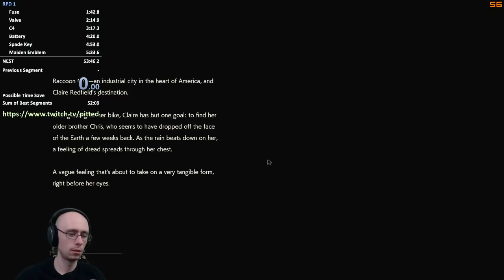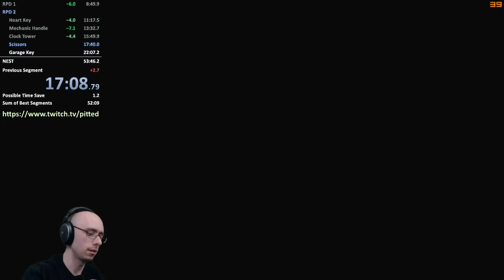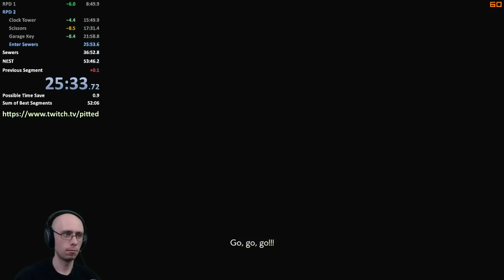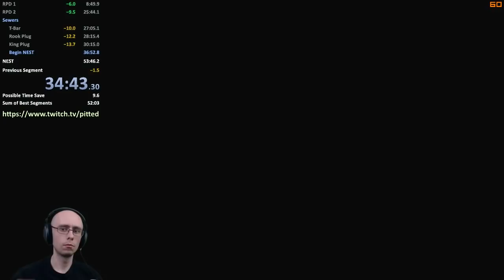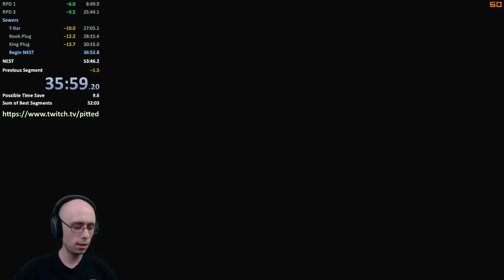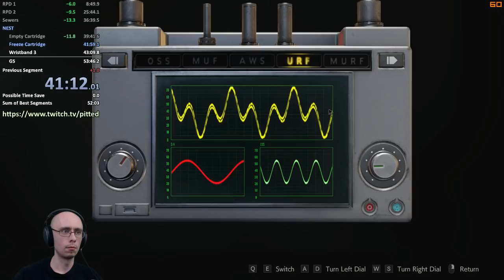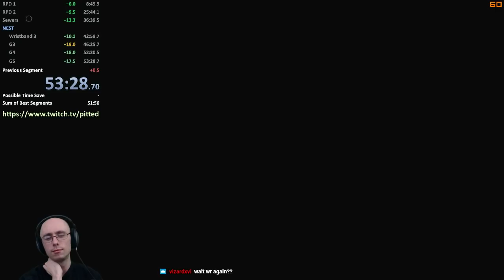Resident Evil 2 Claire B Speedrun 53:28